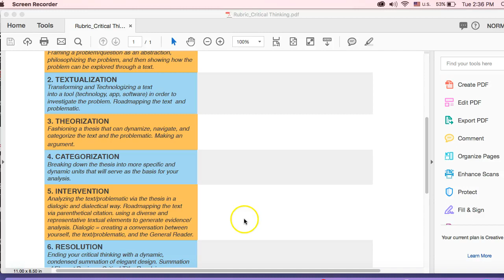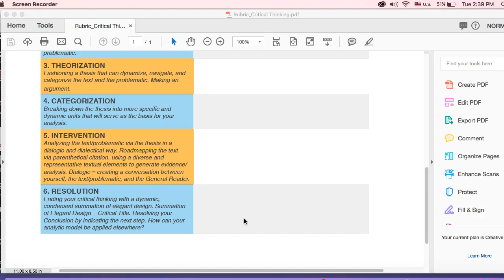Podcast 1.6 (Critical Thinking: Interventions-Dialogic & Dialectic)